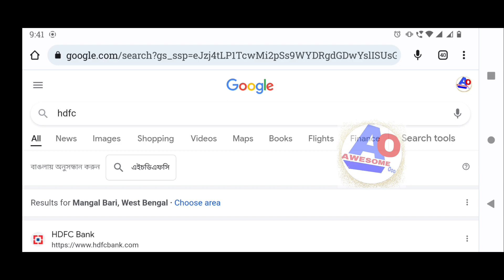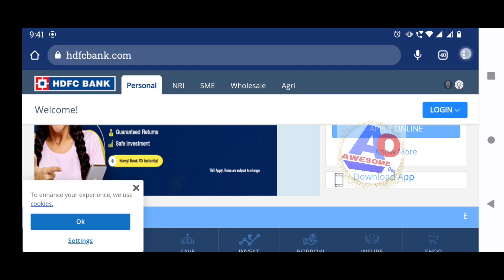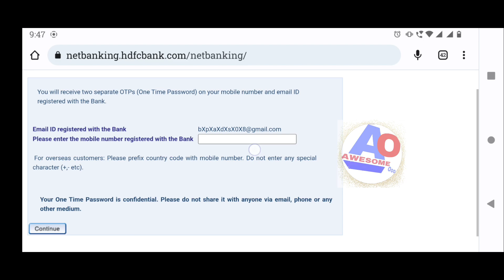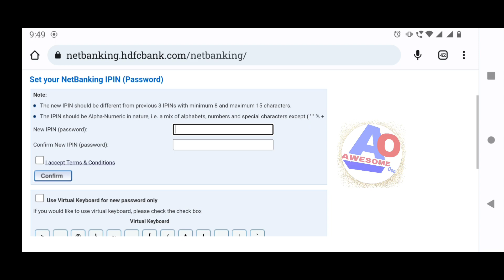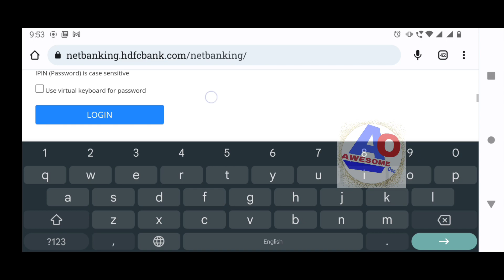hdfc forgot password ipin | hdfc bank | how to reset hdfc netbanking password ..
how to reset hdfc netbanking password

hdfc ipin forgot

hdfc